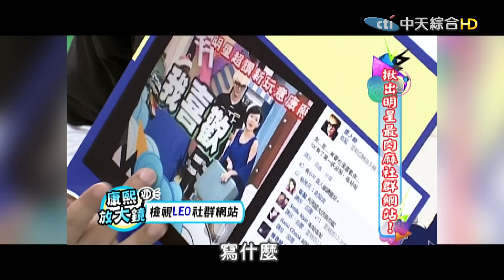【ㄎㄧㄤ精彩 66】小S激不得 露底褲也要反擊!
身為《康熙來了》的#主持人 小S，一向對自己超有#自信 ，認為自己是#國際巨星 ，是地位非常高的#女主持人 ，但自從#結婚生子 後，有時面對來賓不小心踩到她的地雷，她還是會不顧形象的反擊對方，常常要導播卡一下、要離開現場等，就讓我們來看看來賓們到底做了什麼事讓小S氣到#露底褲 ?!